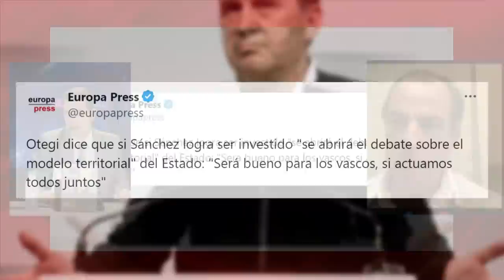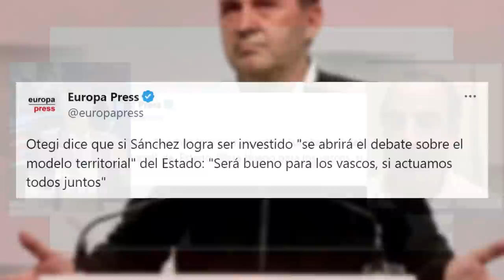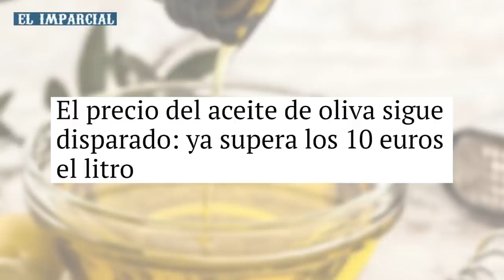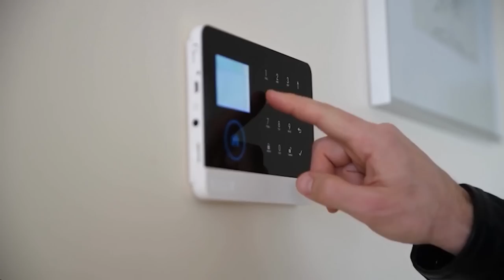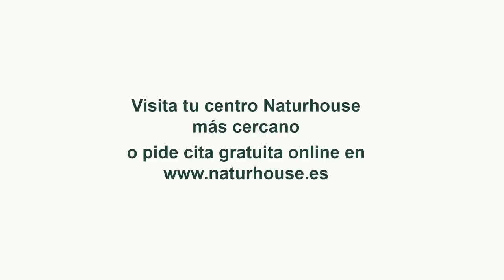El tenebroso vaticinio de González tras la reunión entre Díaz y Puigdemont que deja helado a Sánchez